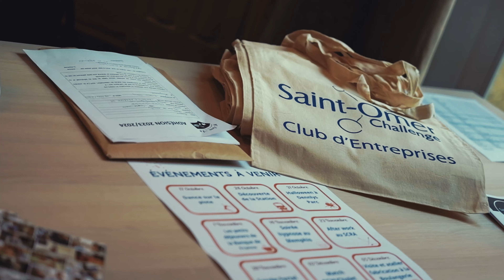Soirée Interclub | Saint-Omer Challenge Event (shot on Lumix S5II)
Lumix S5II